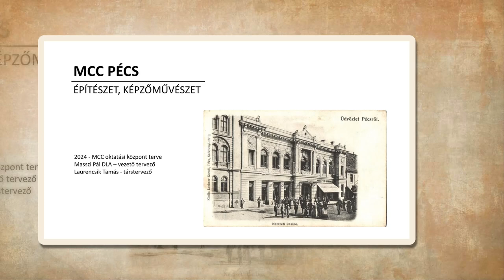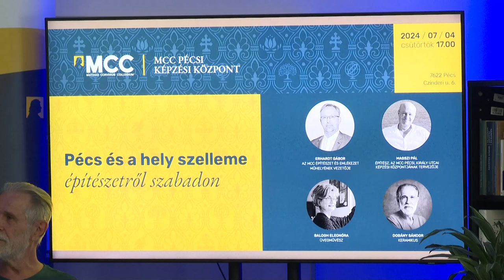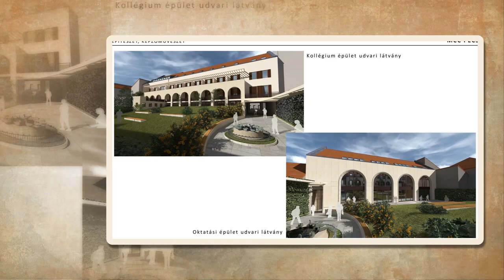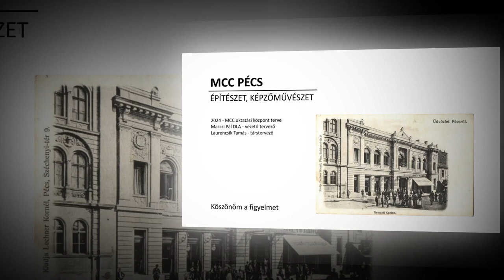PÉCS ÉS A HELY SZELLEME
Pécs és a hely szelleme - építészetről szabadon, ez volt a címe az MCC pécsi képviseletében megrendezett beszélgetős estnek. Építész és képzőművészek mondták el gondolataikat arról, hogyan illeszkedik az épületek egészébe akár az üvegművészet vagy a kerámia. A Pécsett hamarosan elkészülő Király utcai Nemzeti Kaszinó is terítéken volt, az est legérdekesebb részeként.